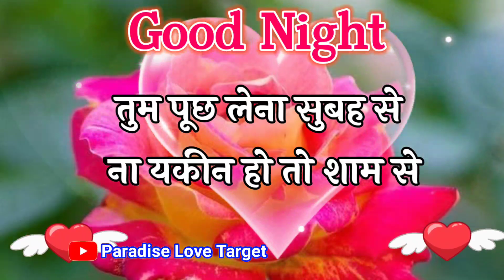आईना हम देखते हैं 😘 नजर तुम आती हो🥰 Good night status 🌹 Good night ki shayari 🌹 Good night video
LOVE U ALL.  Take Care AND Be Positive.